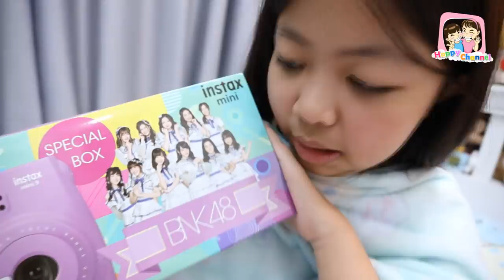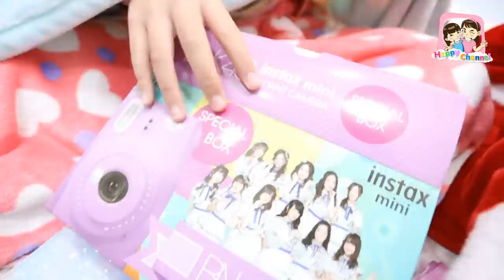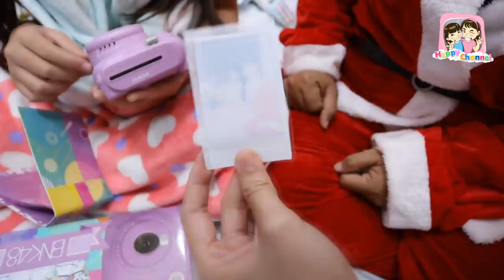ซานต้าคลอส แจกของให้ พี่ฟิล์ม น้องฟิวส์ Happy Channel